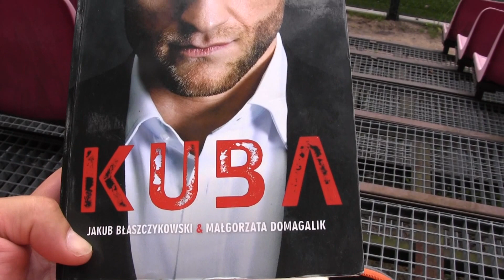CZ11-Szabełki w Spale na Obozie Polish Soccer Skills - Ostatnia pożegnalna gierka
CZ11- Szabełki w komplecie na obozie piłkarskim - Polish Soccer Skills na VI turnusie -Spała -Centralny Ośrodek Sportu Przygotowań Olimpijskich - Kudełek Nadusia i Gutek na Wakacyjnej Wyprawie - W tej części ostatnia pożegnalna gierka.